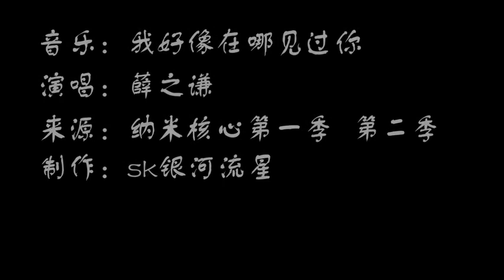NanoCore AMV - I Feel Like I've Met You Somewhere Before